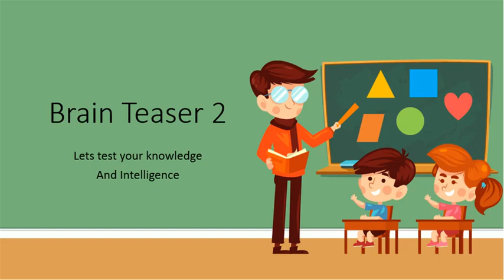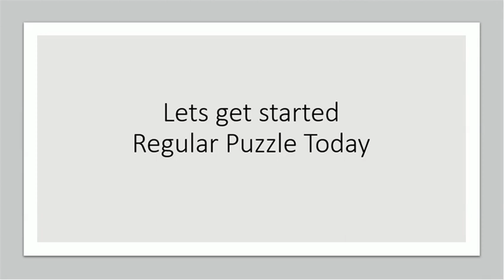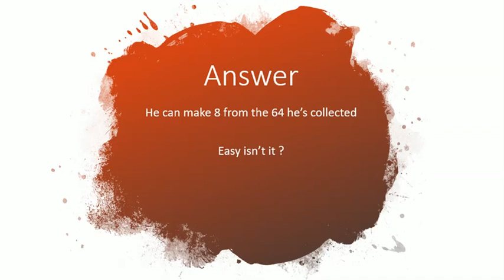Brain Teaser 2 -Test your knowledge and Intelligence - TheQLGConsultants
Brain teaser 2
Are you intelligent ?
Do you have high IQ?
Ready for the test ?
"Brain Teaser" is a smart little book that challenges you to find out just how much your IQ is. The author tests more than one hundred different skills and brings them all together into a fun and useful "game" where the goal is to answer questionnaires about your knowledge, abilities, preferences, and values. You can improve your life by learning your true Intelligence is-and to do so, you'll need some help from an oldie but a goodie book like this one. It's a lot of fun, informative, and will make you think.